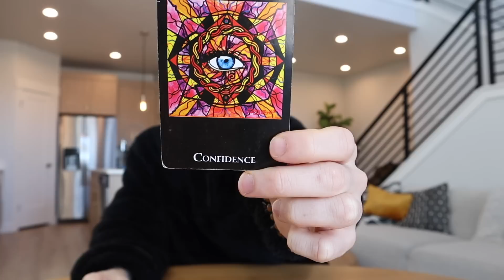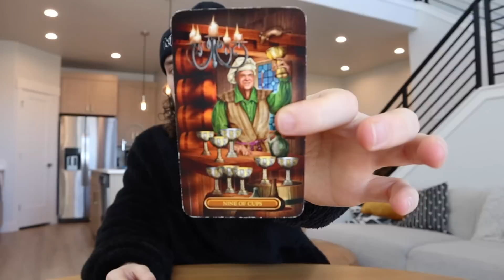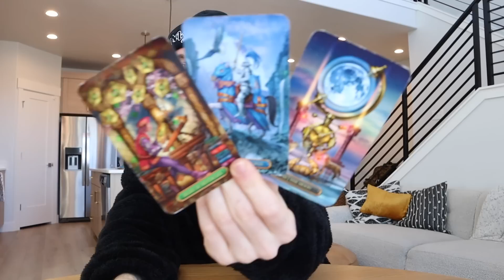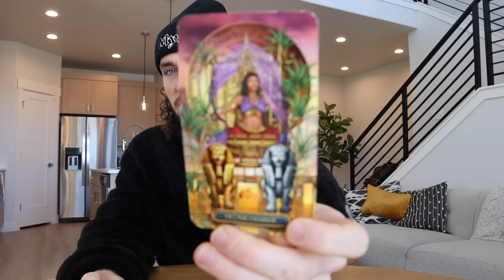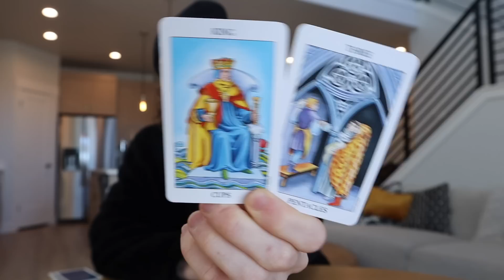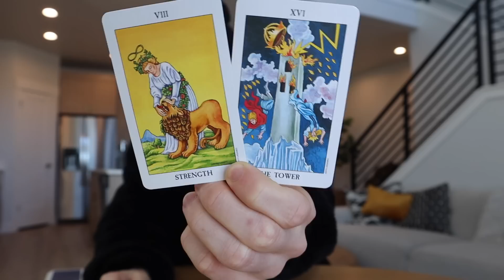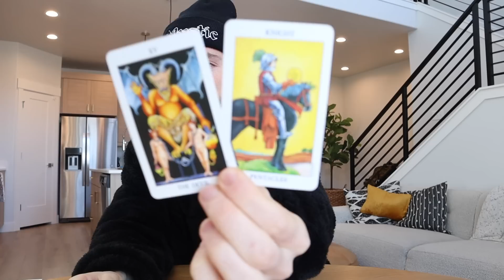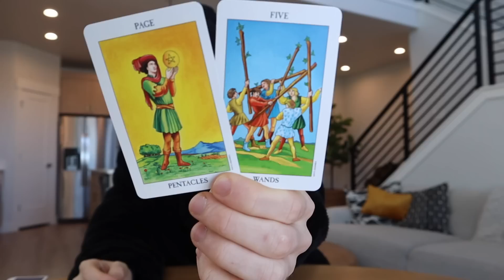CANCER - "Brace Yourself For Sudden Change Cancer! A Very Intense Week!" January 23rd - 29th Tarot